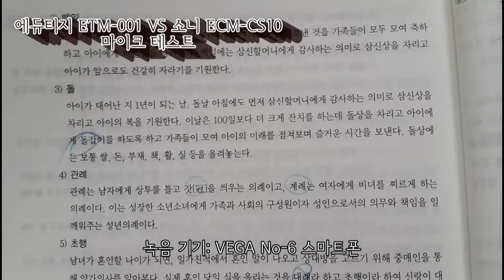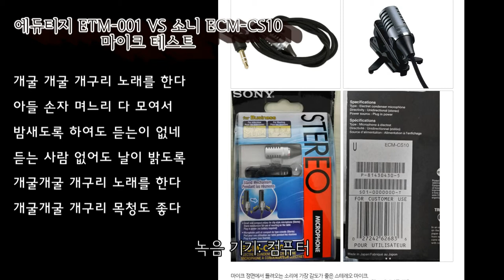에듀티지 ETM-001 VS 소니 ECM CS-10